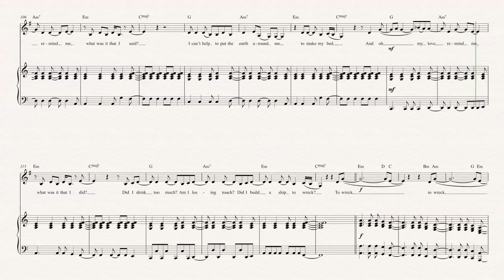Horn - Ship to Wreck - Florence and the Machine - Sheet Music, Chords, & Vocals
Horn sheet music, chords, and vocals of Ship to Wreck - Florence and the Machine

Learn to play Ship to Wreck and play along!